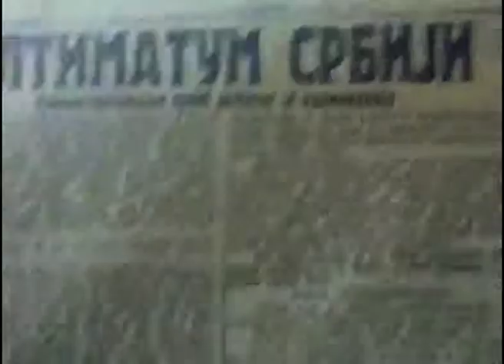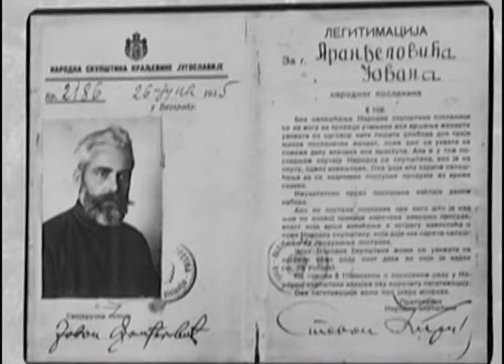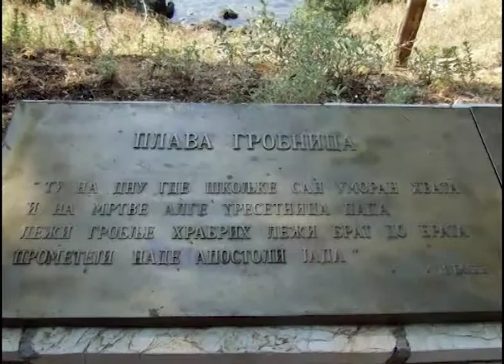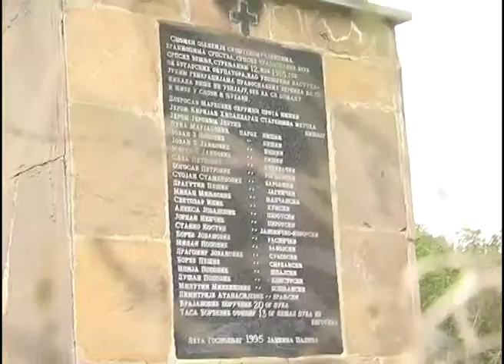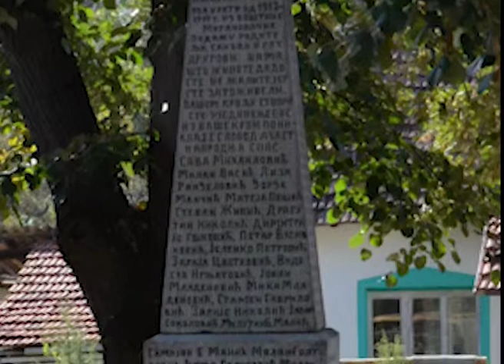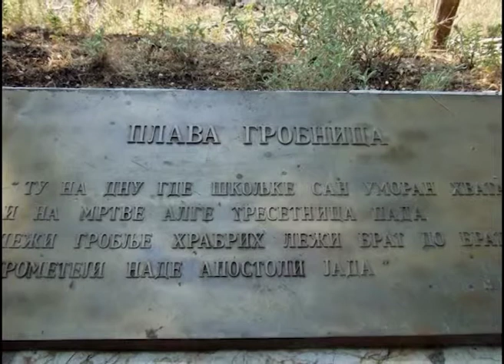VREME HEROJSTVA I SMRTI